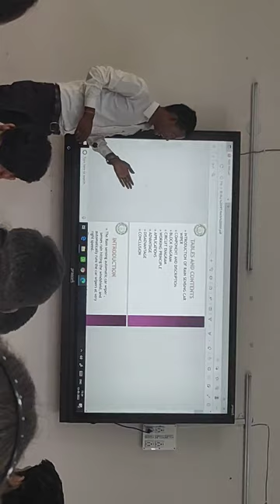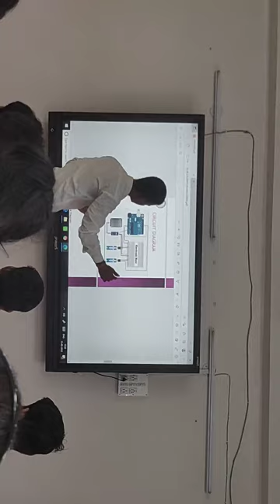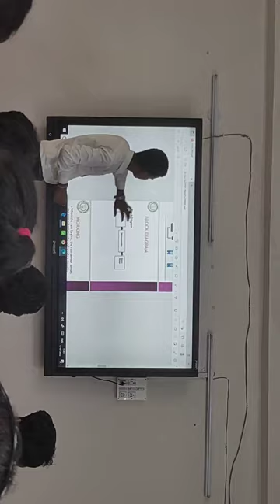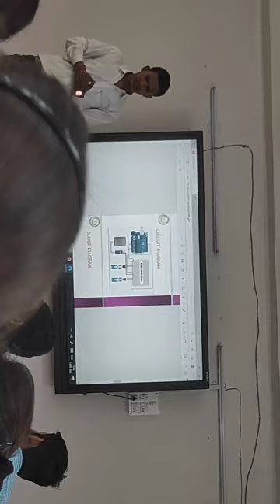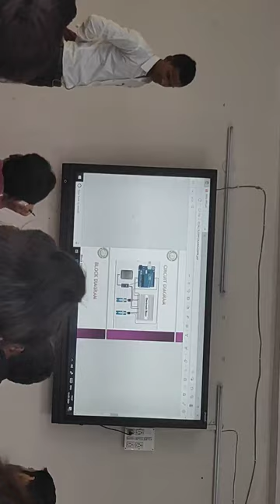GP SIWAN / PPT / ENGINEERING COLLEGE